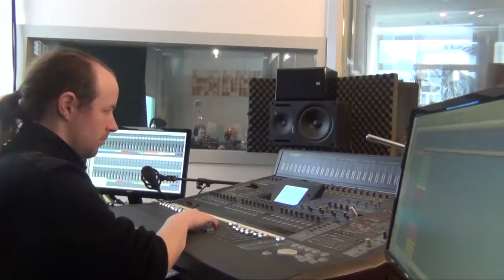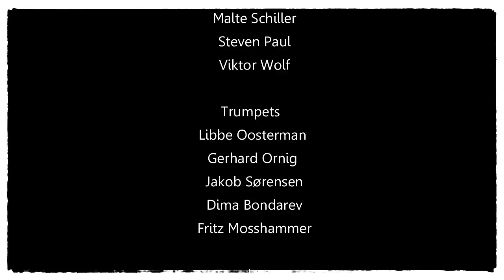Rob Spelberg and the New European Jazz Collective play Tom Waits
The first album of the New European Jazz Collective led by Rob Spelberg coming out shortly after the summer of 2014!

The New European Jazz Collective plays the music of Tom Waits.

Leader: Rob Spelberg
Vocals: Eva Krisper
Reeds: Eldar Tsalikov (lead), Miha Gyoerek, Malte Schiller, Steven Paul, Viktor Wolf
Trombones: Vincent Veneman (lead), Andrej Ugoljew, Nils Marquardt, Karel Eriksson
Trumpets: Libbe Oosterman (lead), Gerhard Ornig, Jakob Soerensen, Dima Bondarev, Fritz Moshammer
Drums: Martin Kruemmling
Double bass: Kenneth Dahl Knudsen
Guitar: Jan-Olaf Rodt
Piano: Povel Widestrand

Video edited by Jasper Vos.